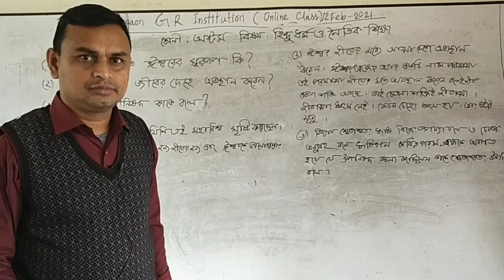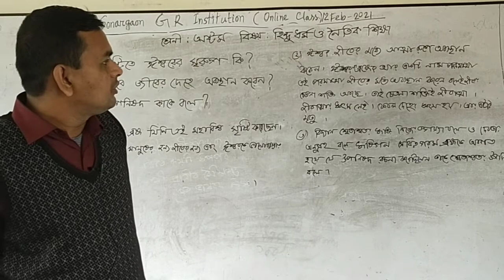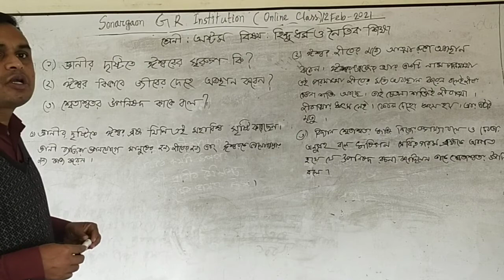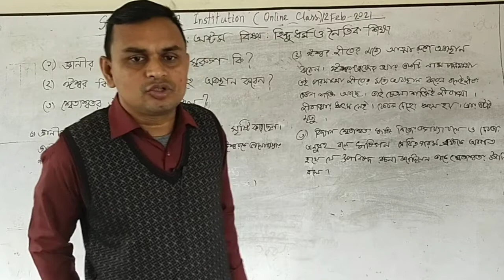৮ম- হিন্দু ধর্ম ও নৈতিক শিক্ষা। মি. স্বপন বিশ্বাস, সহকারী শিক্ষক।